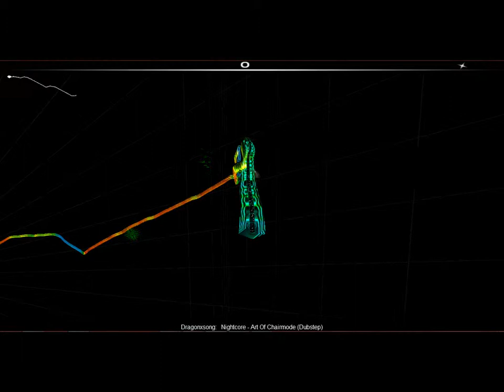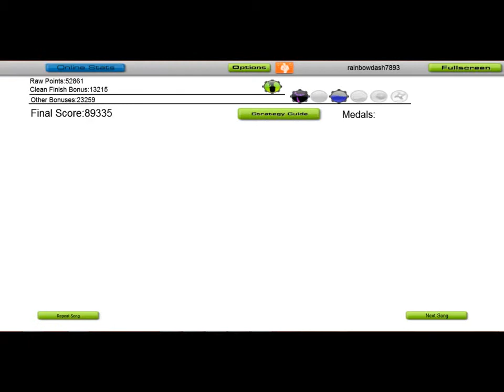Audiosurfing to Art of Chairmode (dubstep)(Nightcore)(Ninja)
Wow an almost perfect game I missed 1 or 2 colored blocks.
As always I played this on Ninja mono with Ironmode on
this nightcored version belongs to DragonxSong